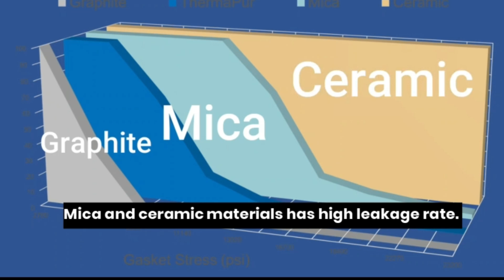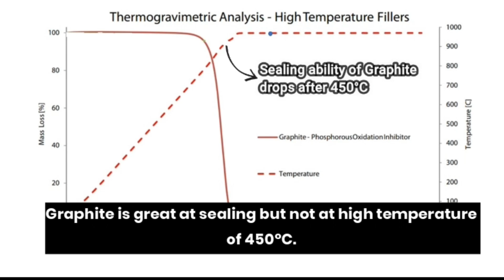HIgh temperature Gasket THERMa-PUR® Extreme Heat Gasket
Trusted for use in rocket boosters, THERMa-PUR takes on conditions that graphite cannot. This high-performance gasket material maintains an effective seal during pressure and temperature fluctuations, with excellent torque retention for lower leakage rates and less maintenance time.

THERMa-PUR’s is hydrophobic and resists water absorption and oxidation, keeping metallic gaskets in shape for a longer-lasting seal. When it’s time for removal, THERMa-PUR prevents gaskets from sticking to flanges, making removal easy and fast.